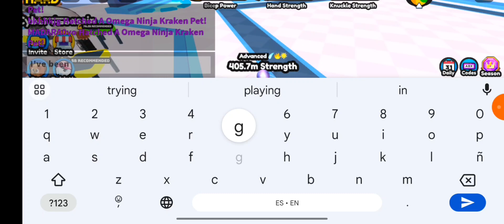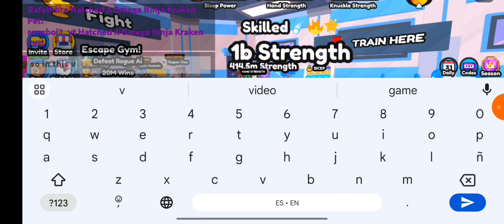BEATING THE CYBER ASSASSIN(EPISODE 2)(ROAD TO DEFEATING ROGUE AI)